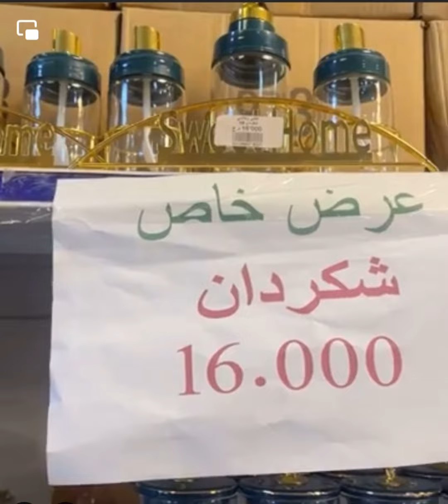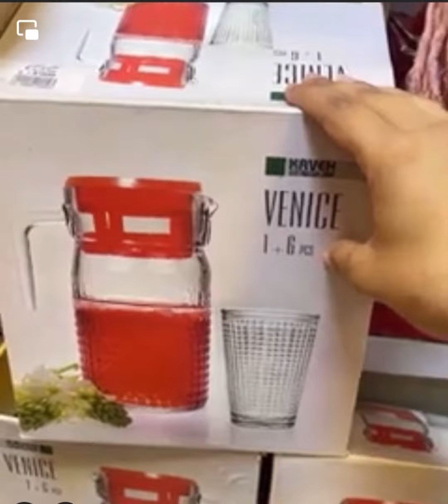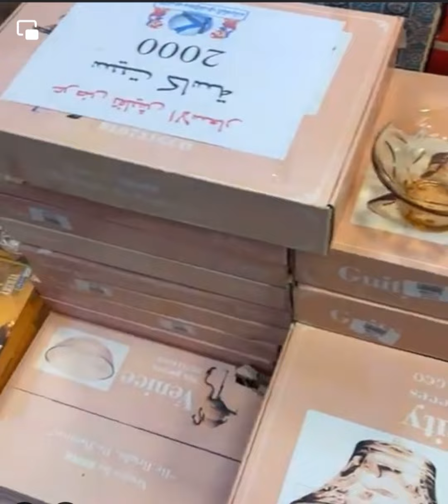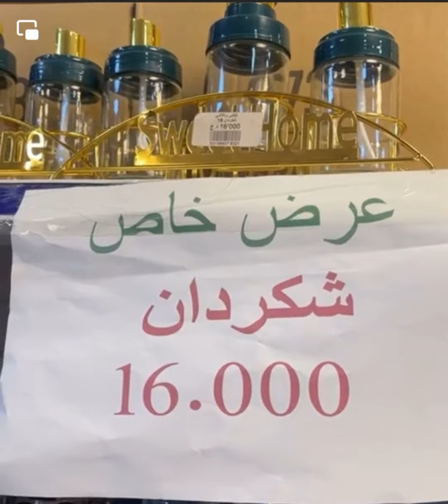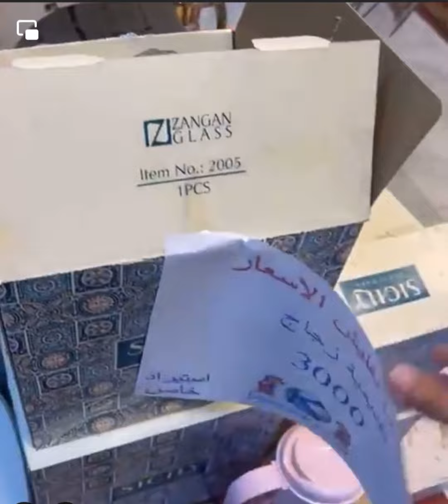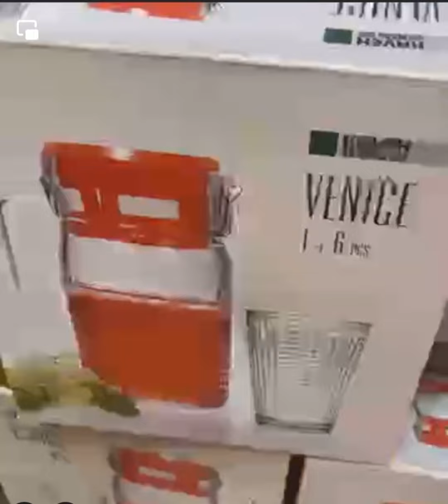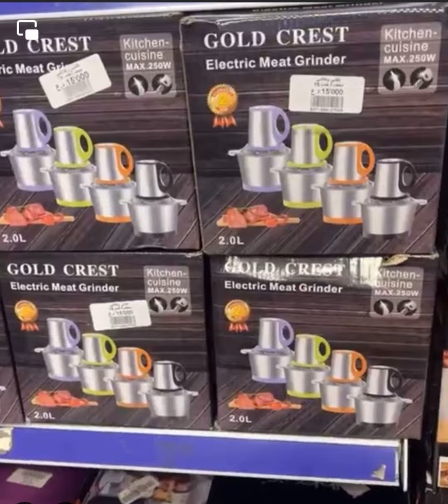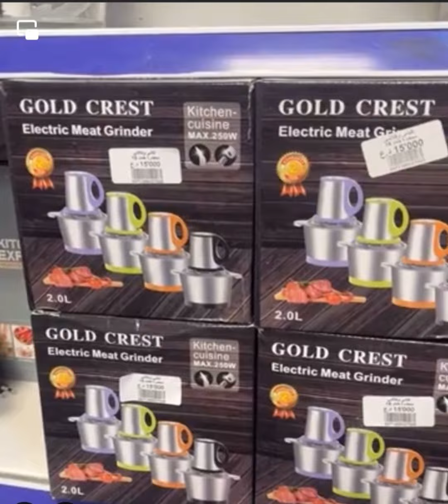تخفيضات محضره طعام فرفوري شفاف خلاط مجمع كلشي وكلاشي بلديات